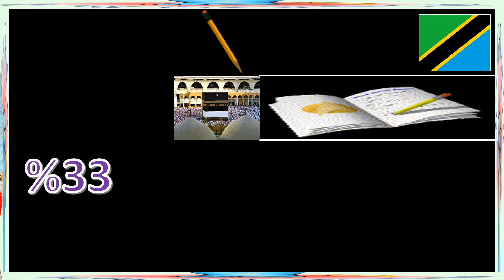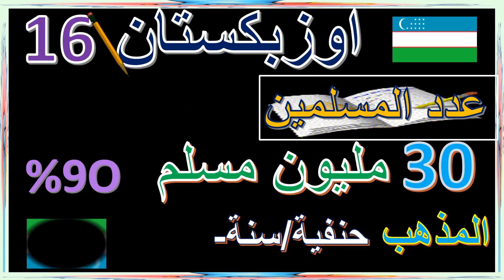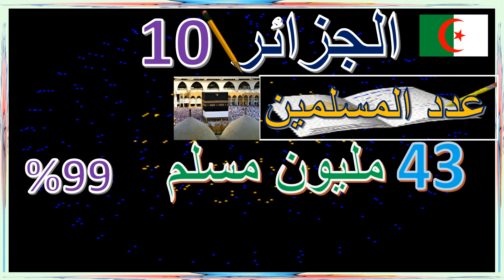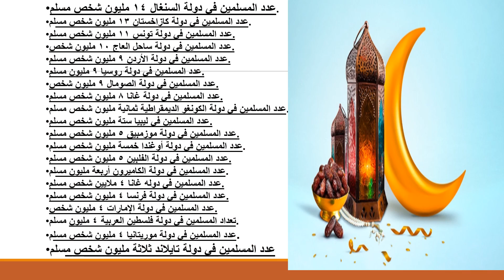🌏💪ترتيب اكثر الدول عددا من المسلمين *TOP 20